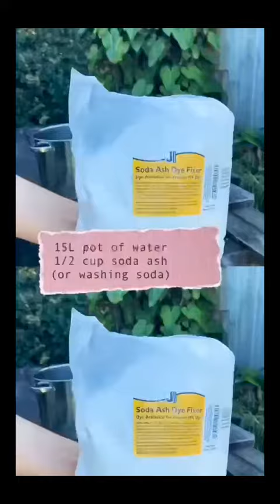turn your lawnmower clippings/garden waste into handmade paper youtube: Natasha Rose gardeningtv #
Gardening TV! A place where we would share a comprehensive list of in-depth appliance reviews along with helpful tips on using them. Thank you for your time checking out our website. We really hope that Gardening TV will help you get the best appliances that you can fall in love with.